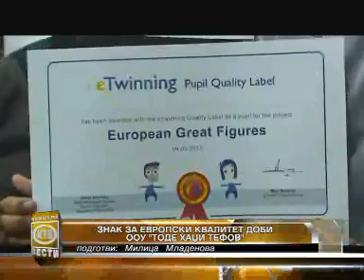КТВ ВЕСТИ - Среда 20.11.2013